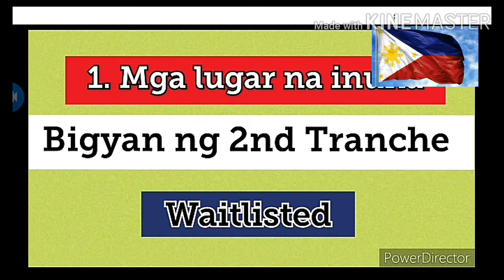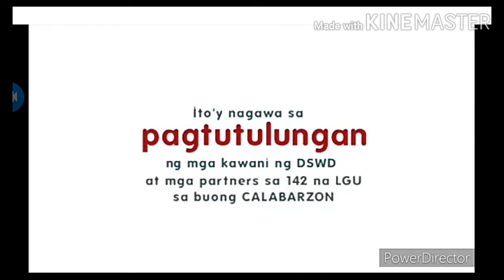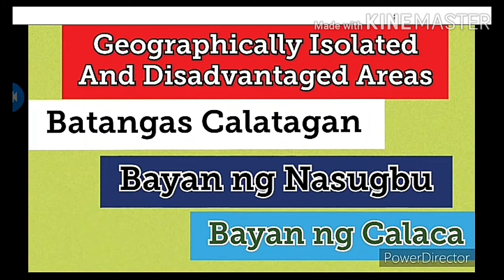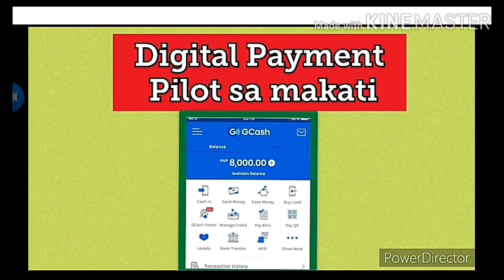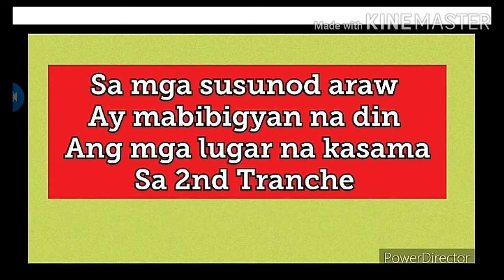Latest news & updates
Ang channel na ito ay wala pong koneksyon sa kahit ano mang ahensya ng gobyerno.